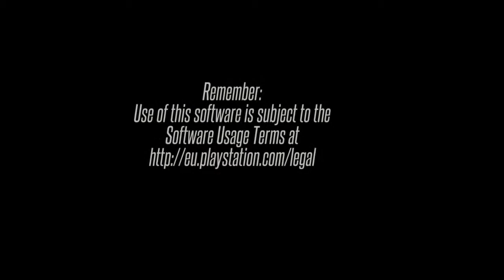CounterSpy - PS4 Gameplay Review